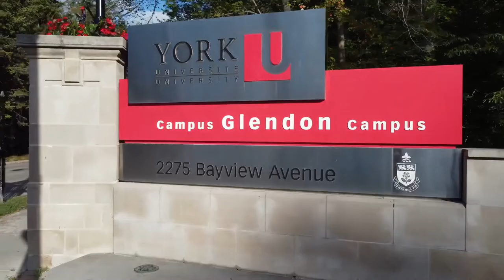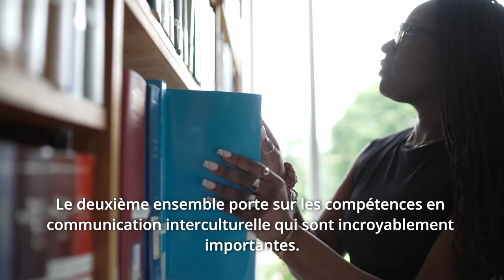Spanish for Business and Professional Communication | Glendon Campus